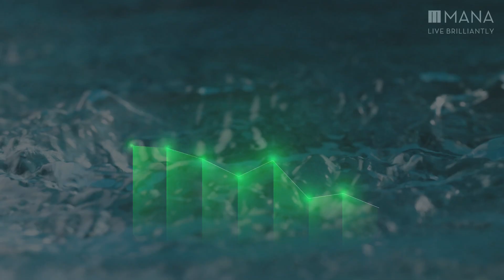Mana Dale, We built a system that gives water back to the earth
While the world waits for a solution, we built one.
At Mana Dale, We built a system that gives water back to the earth, drop by drop.
With an Onsite Aquifer Management System, we've made it possible to recharge over 50 million litres of water annually, reduce runoff, and raise groundwater levels—all within a premium residential community.